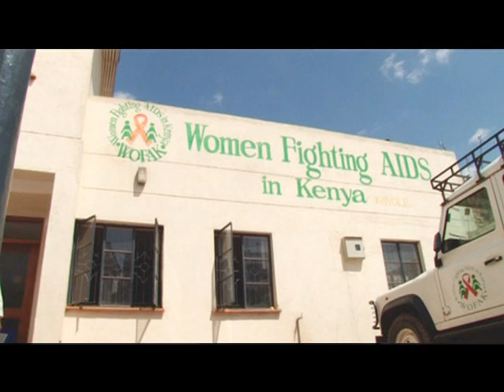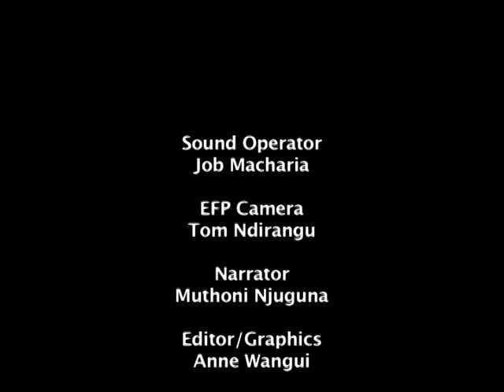VTS 01 1